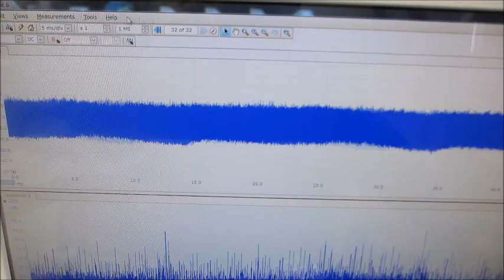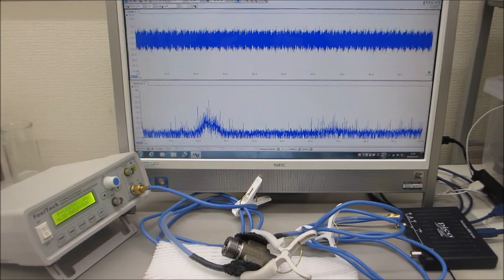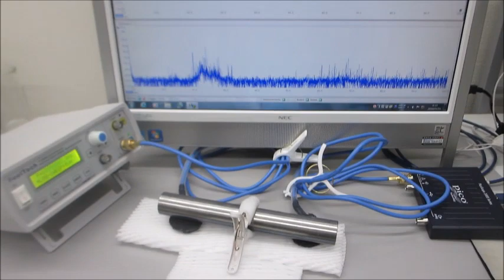メガヘルツの超音波発振制御プローブによる、オリジナル超音波実験（超音波システム研究所）